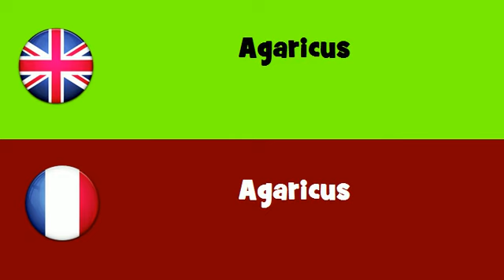FROM ENGLISH TO FRENCH = Agaricus